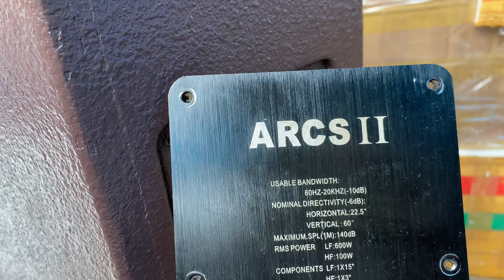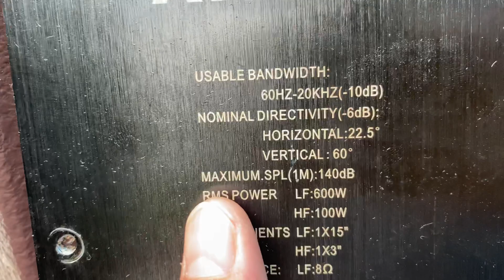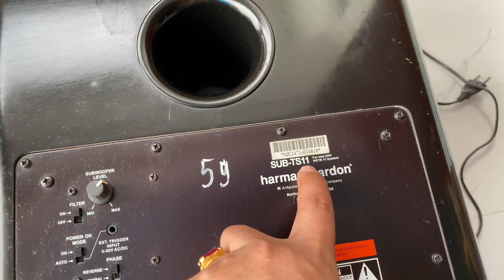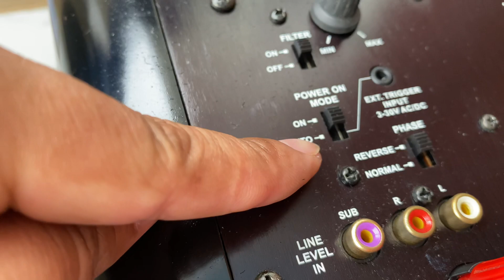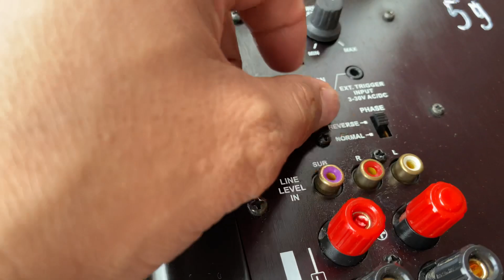Hàng khủng lh 0911169961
Nxnxnxmnxx